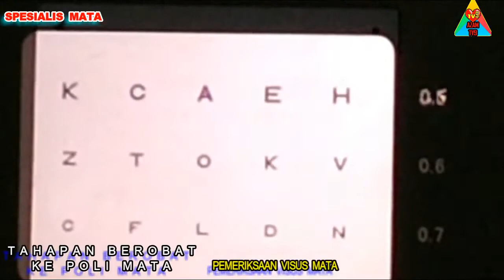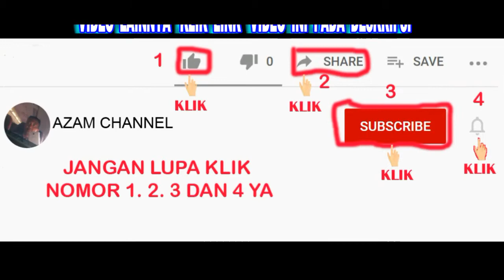poli mata di musim covid-19 ||| tahapan berobat AZAMTRIBUN2020#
TAHAPAN BEROBAT KE POLI MATA DI MUSIM COVID-19

masih banyak video lainnya, silahkan klik AZAM TRIBUN2020( dibawah video) lalu klik tab video (kekanan)
terima kasih, semoga bermanfaat dan dapat menambah wawasan nusantara